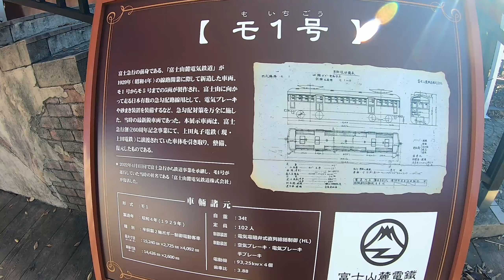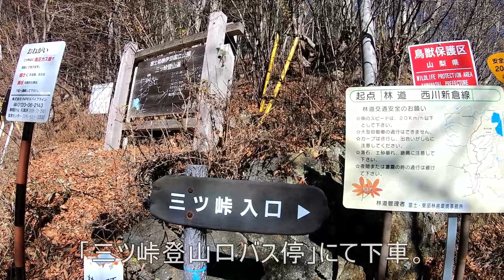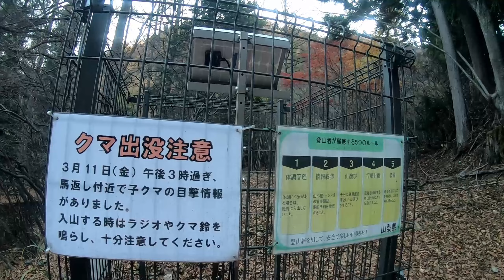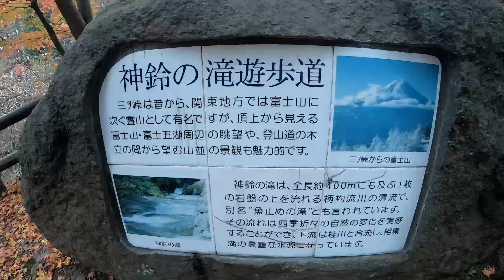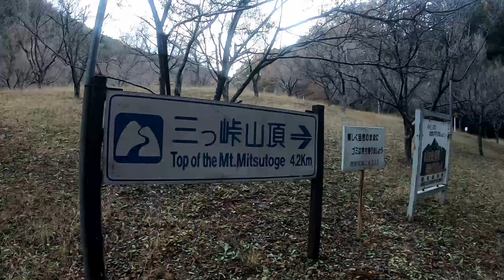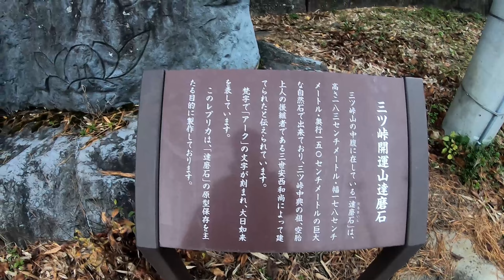【三ツ峠山】トレッキング Mt.Mitsutoge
山梨県都留市、西桂町、富士河口湖町の境にある三ツ峠山へ登ってきました。その時の様子を動画にまとめました。三ツ峠山は、開運山、御巣鷹山、木無山の三つの山の総称で、一般的には最高点の開運山を三ツ峠山と読ぶそうです。今回は開運山と御巣鷹山の山頂に行ってきました。開運山山頂の標高は1785m、御巣鷹山山頂の標高は1775m。開運山山頂からの景色は素晴らしかったです。

三ツ峠山トレッキングルート：富士急行「河口湖駅」‐「三ツ峠登山口バス停」‐  開運山山頂  ‐  御巣鷹山山頂  ‐  股のぞき  ‐  達磨石  ‐  山祇神社  ‐  富士急行「三つ峠駅」

撮影日：2022/11/16